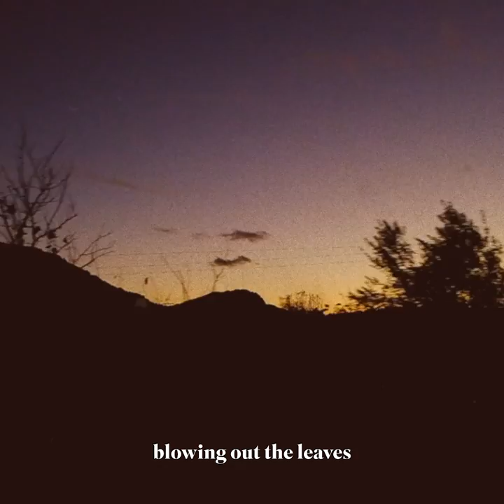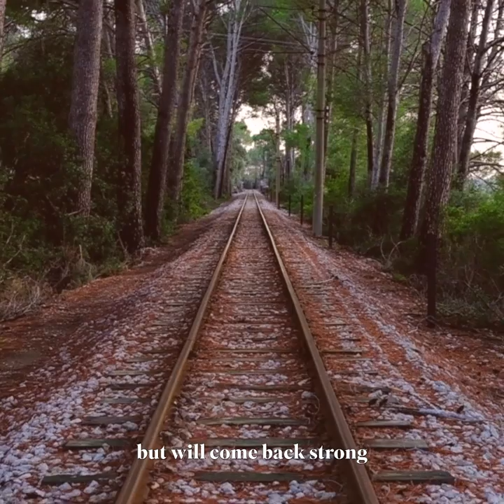Hoven - The Waters (Lyric Video)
Lyric video for our new single "The Waters", taken from the upcoming debut EP "The Waters".
Thank you to everybody involved in this and the people behind it, the past two years have been special.

VIDEO CREDITS
Video by Andrea Sanchez & Pol Joven.
FX and lyrics by Montse Pinel.

SONG CREDITS
Written by Pol Joven & Pablo Martínez.
Produced by Vicent Monfà.
Recorded at Vstudios (Mante Rexach).
Mixed by Roger Gascón at Gate24 Studios.
Mastered by Víctor García at Ultramarinos.

Other acknowledgments: Victor Povedano, Ester Umber, Jove Segrià, Consell Comarcal del Segrià, Cases de la Música Lleida, Pau and Ari.

Hoven is Pol Joven, Genís Bagés, Pau Gairí, Arnau Martínez and Vicent Monfà.